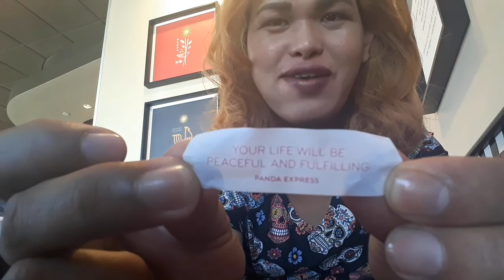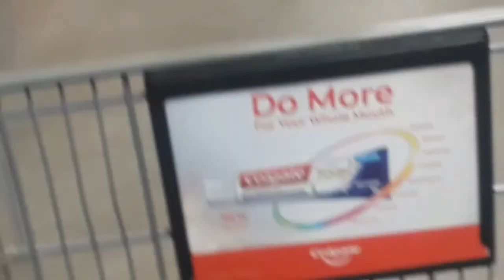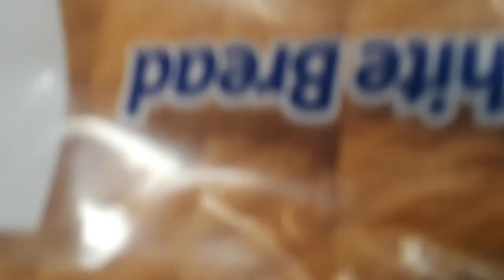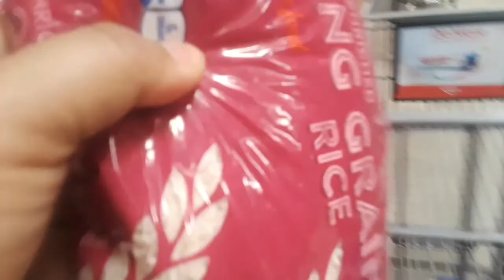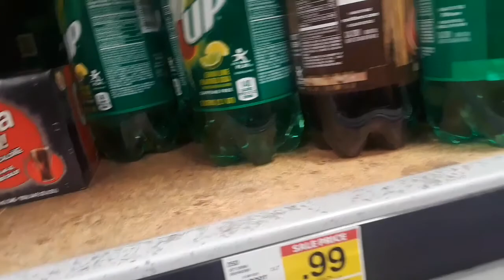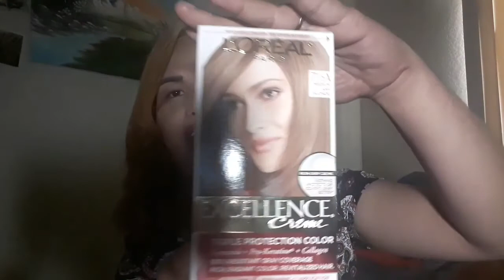Eat out, Shopping and Grocery | KrisVlogs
Enjoy Life and be grateful each day!
Thank you Lord for so much Love and to my loving subscribers thank you for keeping me.